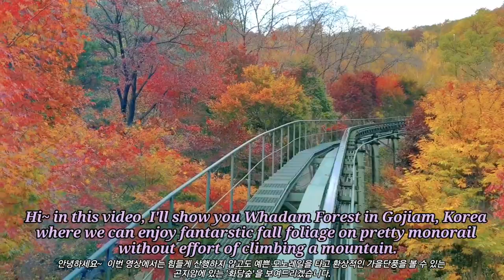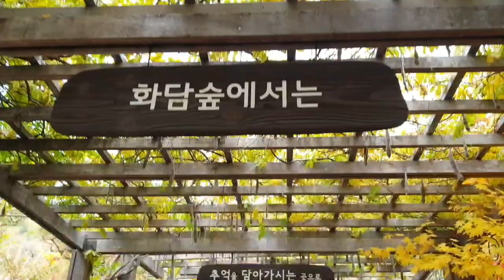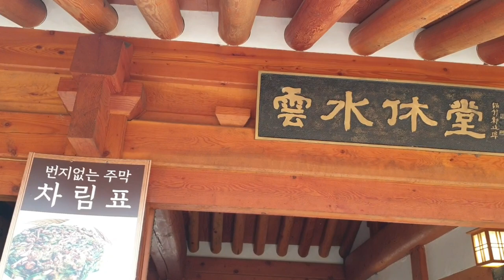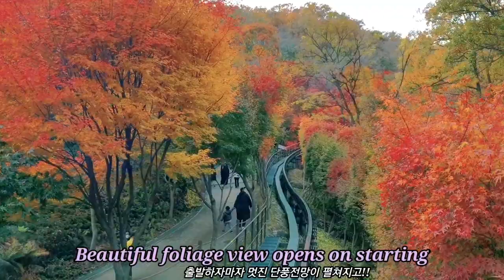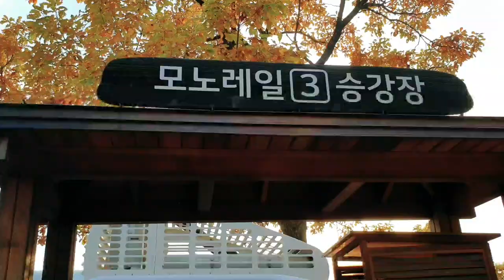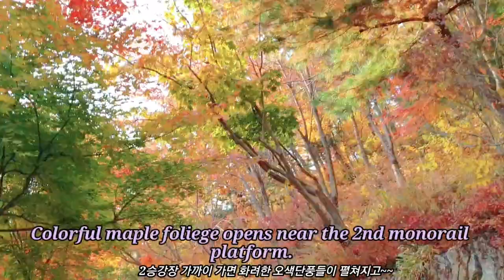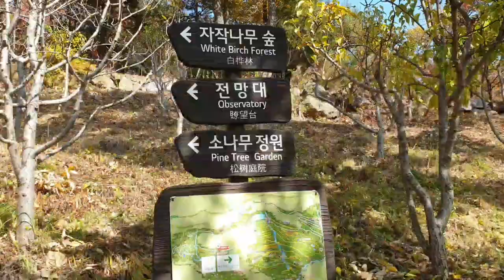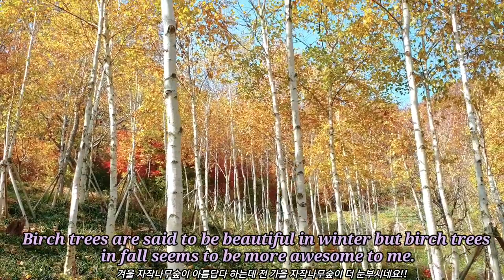Fantastic Foliage trip on monorail in Hwadam Forest - Colorful maple and birch tree foliage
This video shows fantastic fall foliage trip on monorail in Hwadam Forest in Korea.  480 kinds of maple trees and countless birch tree foliage is so awesome. Without climbing mountains people can view fantastic fall foliage on monorail, so  during the fall, around 10,000 tourists a day visit here.